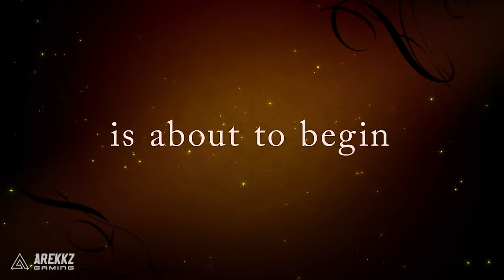Visions Of Mana Impressions & Gameplay - New Square Enix Action RPG Early Preview (PS5, XBOX, PC)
Check out our first impressions and gameplay of Visions Of Mana, the new action RPG from Square Enix. This early preview showcases the stunning graphics and exciting gameplay of this highly anticipated game, coming soon to PS5, Xbox, and PC! Don't miss out on experiencing the world of Mana in this epic new adventure.

Thanks to square enix for giving us the chance to get a hands on preview of Visions Of Mana

00:00 Visions Of Mana
01:36 What Is Vision Of Mana?
02:40 Story & Setting
04:40 Vessels
05:50 Characters
07:24 Boss Fight Gameplay
08:00 Early Review Impressions